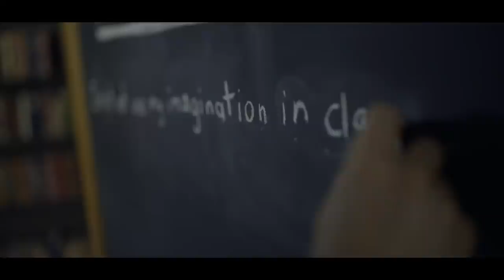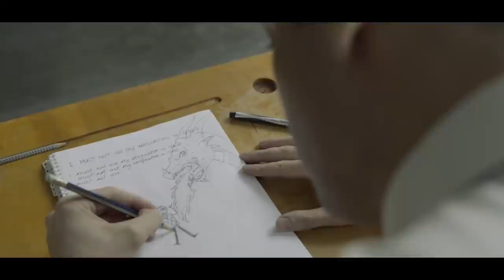AL and the Pigeon - It's a Shame (feat. Julian Kuo) | Official Music Video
'It's a Shame' is the first single from Sydney based Hip/Hop duo, AL and the Pigeon and features Julian Kuo.

Music video by AL and the Pigeon, directed by Chris Whaite performing It's a Shame.

Lyrics:
It’s a shame to change the game
When my mind is a flame
You always told me sit down and behave
Why I’m not yours to shape
It’s a shame to think I’m lost
It's going to come at your cost
Because you’re never going to last
Not until that song comes past

Didn’t you see me raise my hand
Reprimand I was once a kid now I represent a man
I’m sick and tired of you preaching to me preacher
You’re supposed to be teaching me teacher
Pupil to be what I aspire to be to help me see
Through these sentences
Grammatically I am dramatically
Altering my sense and since
I’ve been sentenced I ain’t sure of what tense this is
Past my ego wants me to pass
My alter Ego saying
You’ve tried your best there’s nothing else to do
So off I set, and off I jet,
I ain't down so why am I upset

Took the blue or the red maybe it was both
When I smoked
My friend asked me how I felt
Didn’t have an answer couldn't find the right words
His father died from cancer
You gonna provide what the answer is
Is that from school or my imagination
What’s the answer
Where's the equation
Participating
Like I’m never going to make it
Can I get my award to show my daddy that I made it?
I mean I passed at least I tried right?
It's what you saying all this time
No need to try to explore my mind
Find my grind to fine and define my life and I
Will, recognize my skill
All for one and only one to kill, Ms
I’d love to say that I have dreams
Or at least I dreamed a dream
But I wasted them on cars and pretty models in my pre-teens
So reality in-fact is actuality
Actually it's more fake than fiction
And there's only one thing missing
A hero
I wish I could talk myself up call myself a Superhero
My teacher beat my dreams
Said there is nothing to imagine
Fantasy is fantasy
There’s nothing fantastic about having fans you see
You gotta be like everyone else,
Look at Simon over there
An A grade student
To be like him you have to pay attention, and forget imagination
He doesn’t belong in this room
There went my light and here comes my gloom
Sorry Mr imagine, I’m sorry for your doom